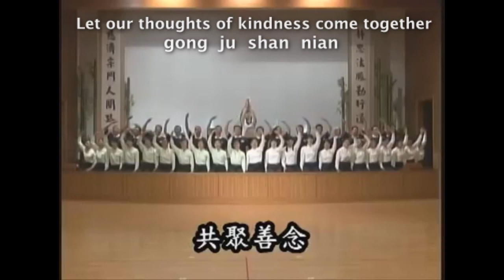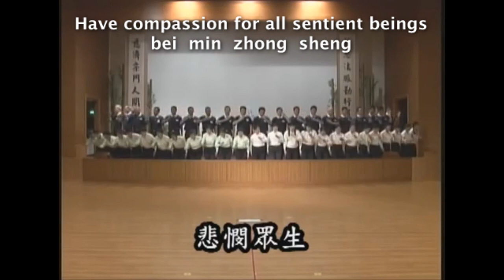Sincerely Follow The First Precept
The First Precept
Understanding that life is sacred and that all living creatures share the same desire to live, we will not take life.  Out of respect for life, we will strive to protect the lives of all living beings.